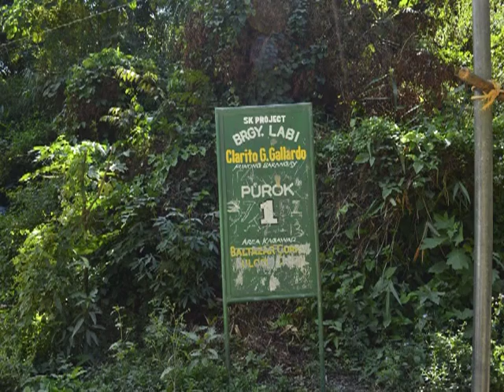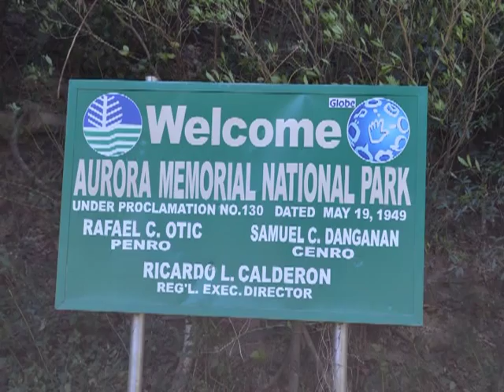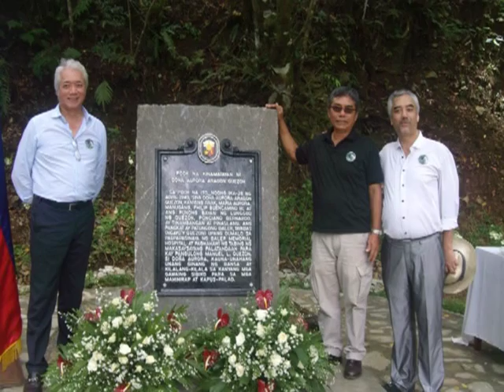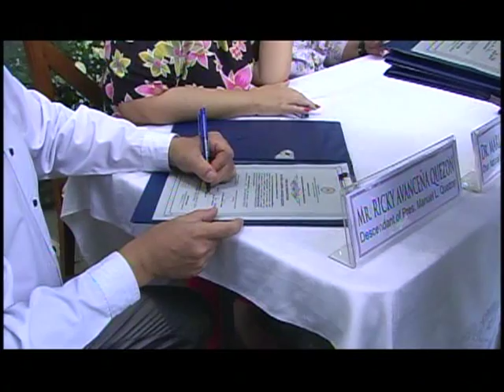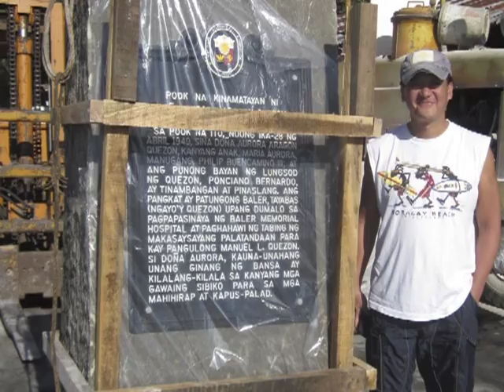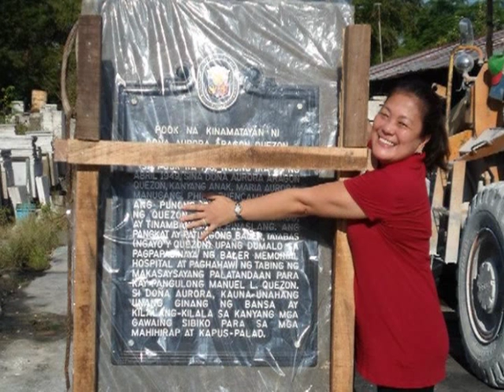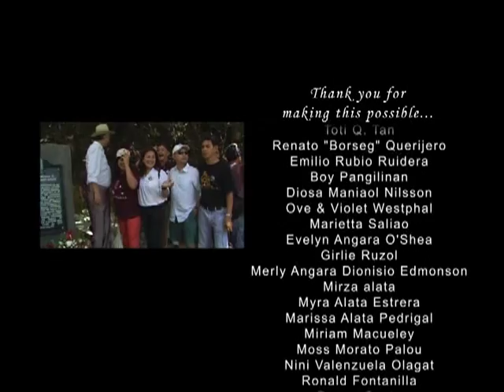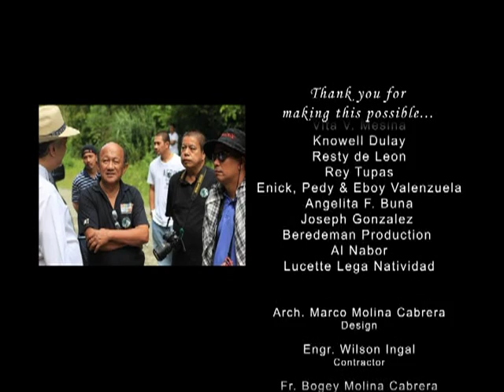Aurora A. Quezon Memorial Shrine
Unveiling and rededication of the historical marker at Doña Aurora A. Quezon's ambush site in Labi, Bongabon, Nueva Ecija, April 28, 2013.

Sixty-four (64) years ago, the First Lady, her daughter Maria Aurora "Baby" Quezon, son-in-law Felipe Buencamino III, Quezon City Mayor Ponciano Bernardo and their escorts were killed in the mountains of Sierra Madre while on their way to Baler, Aurora (formerly Quezon) to inaugurate the provincial hospital. In 2012, it was discovered that the historical marker was missing. Baler Aurora Ngayon Angkan at Kasaysayan (BANAK), a group of relatives and close friends of the family of Mrs. Quezon, embarked on a project to restore the marker. Relatives, friends and Aurorans from all parts of the world contributed to make this project happen. And on the 64th anniversaryof the ambush, the marker was reinstalled and rededicated.

The project is only partially complete; the whole area, half kilometer before and after the site, will be planted with shrubs called White Mussaenda Aurorae, or Tropical Dogwood. This plant was named Doña Aurora in 1939 in honor of the First Lady. On a moonlit night, the white blooms appear as if they were glowing, making the Doña Aurora Memorial Shrine a virtual Moonlight Garden.